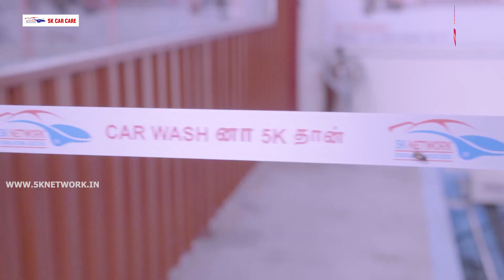Grand Launch of 5kCarCare​​ @Namakkal😍😍😍 | 5K CAR CARE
Are you Ready  Namakkal..?
5K Carcare now at your place to make your car 'Clean & Fresh'

Chief Guests:

உயர்திரு பி. தங்கமணி B.A அவர்கள்,
மின்சாரம், மதுவிலக்கு மற்றும்
ஆயத்தீர்வை துறை அமைச்சர்.

உயர்திரு K.P.P. பாஸ்கர் MLA அவர்கள்,
நாமக்கல் சட்டமன்ற உறுப்பினர்,
நாமக்கல் நகர கழக செயலாளர்.

உயர்திரு கார்த்திக் குமார் சின்னராஜ் MBA அவர்கள்,
5K CARCARE PVT.LTD
நிறுவனர் மற்றும் நிர்வாக இயக்குனர்

திரு டாக்டர் P. செல்வராஜ் அவர்கள்,
செல்வம் கல்வி நிறுவனங்கள்,

திரு K.K.P நல்லதம்பி அவர்கள்,
KKP Group of Company.

திரு V. சத்தியமூர்த்தி அவர்கள்,
Sanu international.

திரு டாக்டர் R. குழந்தைவேலு MBBS, MD அவர்கள்,
தங்கம் மருத்துவமனை.

திரு E. அசோகன் அவர்கள்,
மகரிஷி பில்டர்ஸ்.

Car Detailing Business
Franchise India
Low Investment Business Opportunity
How to start a Car wash business
Best Carcare Franchise Plan
Car treat automobile franchise
Best Franchise Ideas
Most profitable franchise model in 2021
Quick Auto Service Franchise | FOCO Model
5K Carcare franchise business opportunities in India 2021
Car Service Center franchise
Car Care Service Center Franchise India
Franchise in India
Car wash service business in India
Tips to start your own car detailing business
Car wash service startup business
Car Care business complete details
Start a Car wash Business
How to make your own Carcare Center
How to start a franchise with 5K Carcare
What are the best franchise ?
Best car service in Tamilnadu
Best car service in Bangalore
Best car service in India
Best place to wash car for car lovers
Top Carcare Franchise opportunity in India

Car Wash னா 5k தான் 👍👍🥳🥳

5K Carcare Successfully Starts at Tenkasi,
Great job and Shining more and more with First day Bookings !!
Don't start a Car wash business unless you watch this Video !

5K Food Care Product:
1. Sambar Masala 200g
2. Gingelly 500ml
3. Atta 1kg
4.Mugil Lemon Pickle
5. Aalasuvai Groundnut Oil 1lit
6. Yadhumagi Ragi 500g
7. Mugil Garlic Pickle
8. Mugil Mango Pickle
9. Mugil Ginger Garlic
10. Yadhumagi Ragi 1kg
11. Mugil Vathakulambu
12. Aalasuvai Coconut Oil 500ml
13. Aalasuvai Gingelly Oil 1 lit
14. Airaa Jaggery Powder 1000gm
15. Aalasuavi Groundnut 500ml

தூய்மையான கார்
தூய்மையான தமிழகம்
தூய்மையான இந்தியா

வாங்க தூய்மை பாரதம் உருவாக்க !!
தூய்மையான காரையும் உருவாக்க !!
இணைந்து பாடுபடுவோம் !!

உங்கள் கேள்வி மற்றும் சந்தேகங்களை கமெண்டில் கேளுங்க..

இந்த வீடியோ உங்களுக்கு பிடித்து இருந்தால், கார் வைத்திருக்கும் உங்கள் நண்பர்களுக்கும் ஷேர் பண்ணுங்க.

இந்த வெற்றிகரமான தொழிலை உங்கள் பகுதியில் நீங்கள் நடத்த / சேர விரும்புகிறீர்களா ?

நன்றி !!